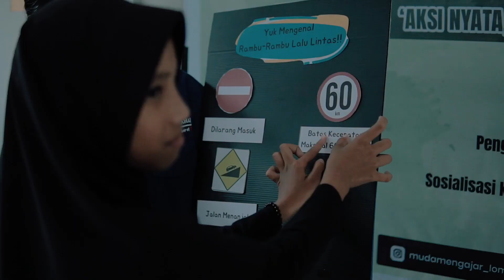DICKY SIWA - CABANG NUSA TENGGARA BARAT - TIK TOK CHALLENGE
Beragam keseruan Insan Jasa Raharja dalam rangka menyambut HUT JR ke-63 diantaranya Lomba Tik-Tok Challenge, dengan tema "Harmoni untuk Negeri" yang berhadiah total hadiah belasan juta rupiah.